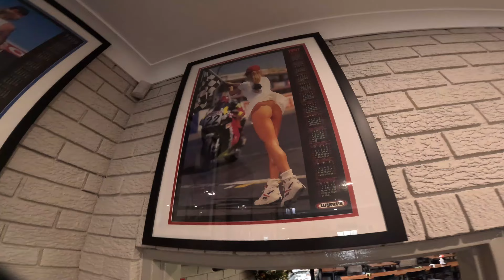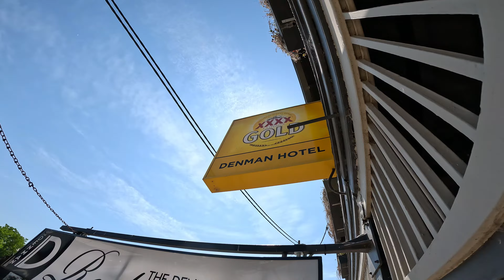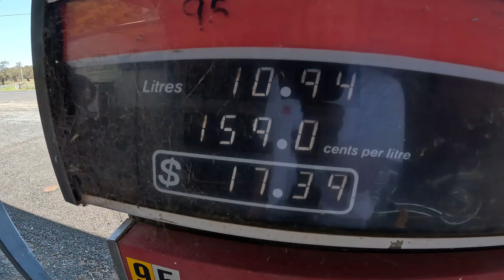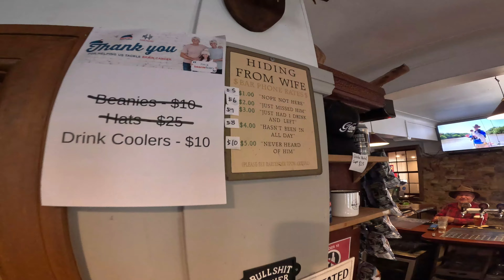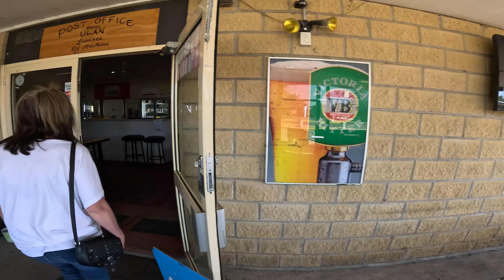I LET SALTYTITS RIDE MY HARLEY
🏍️ Join the ultimate family adventure as we rev up our Harleys and cruise through the stunning Upper Hunter Valley! 🍻 Indulge in breakfast beers and make pit stops at every pub, soaking in the fantastic scenery and tackling some incredible roads. 🌄 Experience the thrill of the ride, the joy of great company, and the beauty of the open road. Hit play now and be part of our unforgettable journey! featuring @saltybarefootblonde HarleyRide HunterValleyExploration FamilyAdventure 🏞️